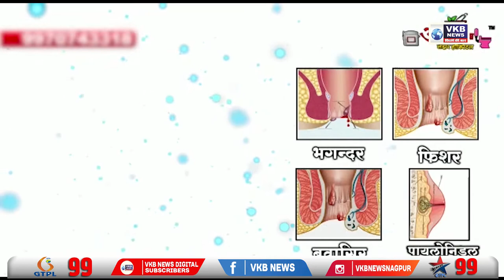बुट्टीबोरी - २४ घंटे में पुलिस ने सुलझाई हत्याकांड की गुत्थी